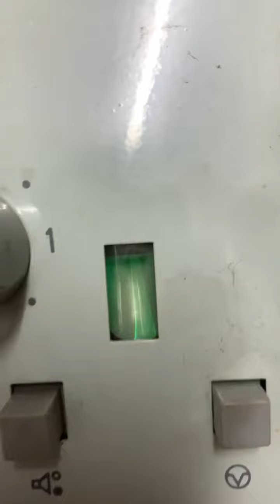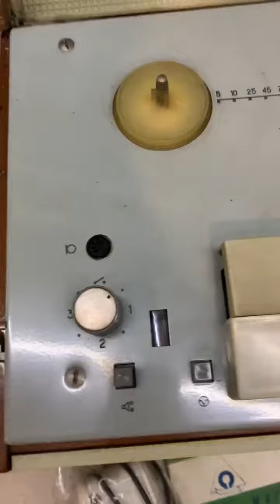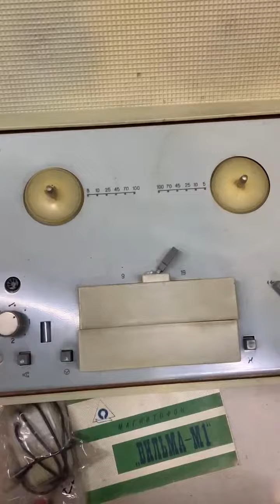Вільма М1 Vilma M1 Бобінний Магнітофон Крутить Ретро 1969рік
ретро вінтаж старовина